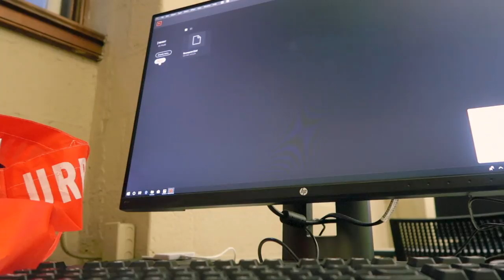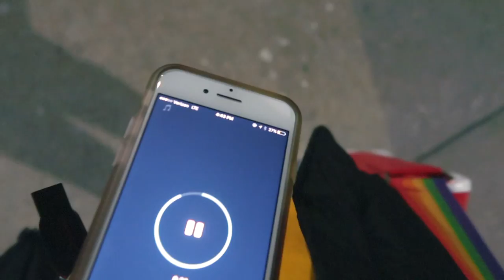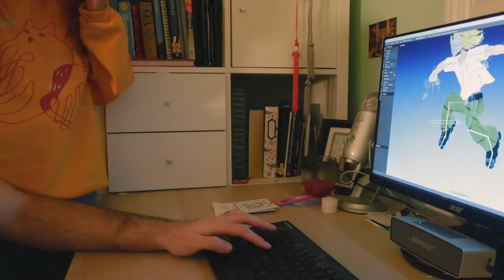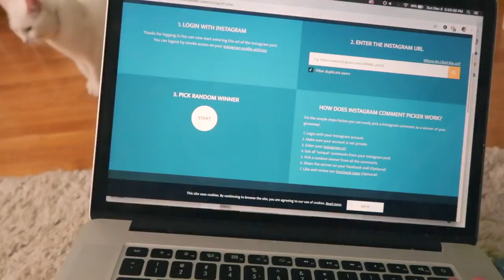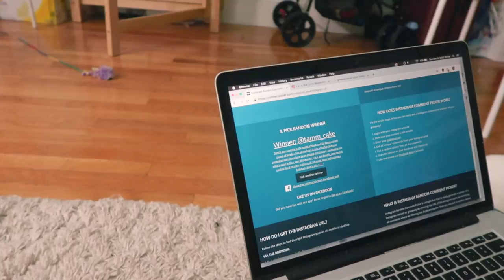5. Getting Festive, A bit of Xmas Decor + working on final assignments ⁄ December Daily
THINGS-
Liquid lipstick

Please contact me via instagram DM or youtube messenger asap. (I was unable to find a way to contact you through your youtube channel, so I'm waiting to hear from your end hopefully!)

-Final Cut Pro x edited by Annabelle + Tyler
-Canon PowershotG7x Mark II

Some links in promo section are affiliate links, and products mentioned that are gifted to me by kind friends at brands are marked with a (*). all opinions expressed are 100% my own. Have a lovely day!

Hi friend :-)
next time I see you, I will be finished with the fall term.. kind of hard to believe! just 2 days more, I'm in the final push. we in this together!!
Tomorrow is my last day to prep everything, and then wednesday morning I get one hour to set up the room.. after a 20 minute long critique with all the professors, that's it! I'm free!! (for 2 weeks... haha)

but man..I need this break. I want it ! !! I can't wait to see my family, my cats at home (who are so old now, getting to be 11 soon..) and take a bath, eat yummy asian food, go skiing again... so much.
Also, to edit the vlog from thanksgiving, because I put that on the back burner. So sometime in this next week, we're gonna have a small blast-to-the-past and watch that together. I'm excited!
I feel weirdly... calm. Maybe it's from the experience of having been through this before, and being in a headspace where I know exactly where I am, what I have to do, and how to get there.
All it requires is hard work, which I'm willing to do.

That's the thing with some people I've observed around me.. They tend to complain and be in distress about a situation that they chose to be in (for example, to study in uni). Many people seem to forget the reason they're here, and are not willing to work hard. To have passion, will, and to be healthy are necessary ingredients to a happy life. Happy is relative, again- and happy is very questioned these days. There is a difference between the momentary emotional happiness, and happiness in meaning and contentment. :-) I prefer the latter.
I choose to view my challenges as blessings that make up my full life, give me things to think about, and ways to improve or work on myself.

Onward!
Sending you my love,
Annabelle